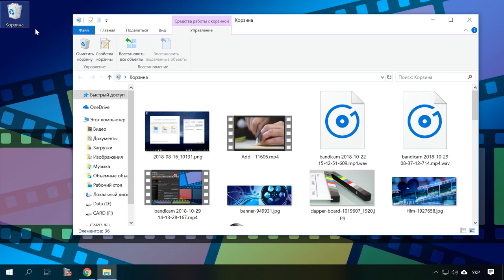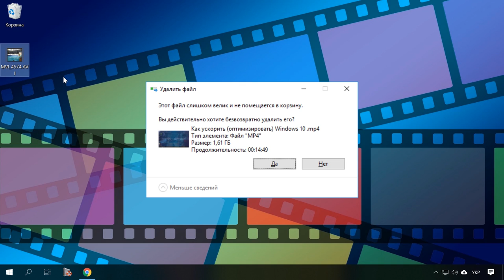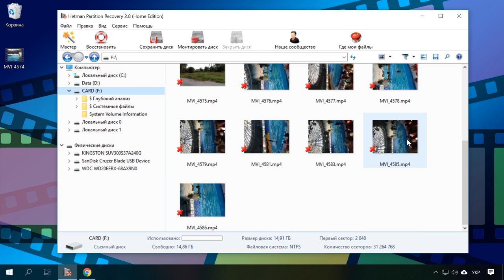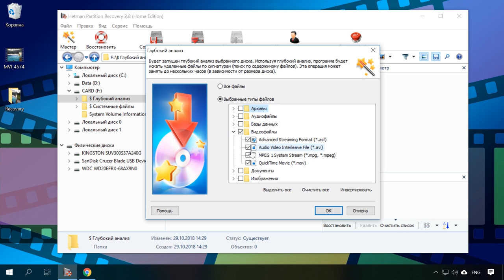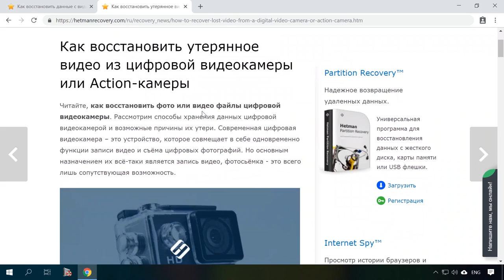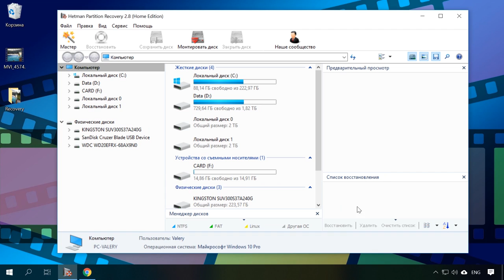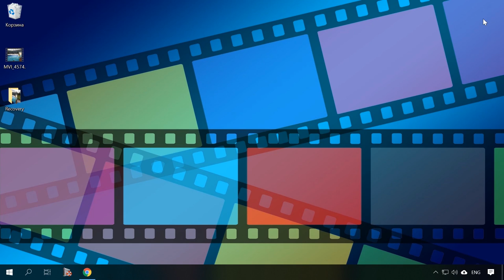Как восстановить видео 🎥 программой для 💻 Windows 10, на Android смартфоне 📱 или планшете в 2021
👍 Смотрите как восстановить случайно удалённый видео файл с жесткого диска, флешки или карты памяти. Рассмотрим способы восстановления файлов с видео камеры или регистратора, а также что делать если видео файл удалён с Android устройства.

Ни для кого не секрет, что при удалении файлов с жесткого диска компьютера или ноутбука они автоматически попадают в «Корзину». Это даёт возможность восстановить такие файлы, если через какое-то время вы поняли, что удалили их ошибочно.

Содержание:
00:00 - Вступление;
0:34 - Восстановление видео из Корзины;
1:23 - Как вернуть файл, если его нет в Корзине;
4:18 - Как восстановить видео с камеры или регистратора;
5:05 - Как восстановить видео на Android устройстве;

Конечно же это далеко не все способы восстановления видео файлов. Многое зависит от устройства и носителя информации, а также причины утери данных. Если у вас возникли вопросы по восстановлению удалённого или утерянного видео, задавайте их в комментариях.

Другие видео: ВосстановлениеВидео, ПрограммаВосстановлениеВидео, Windows10.